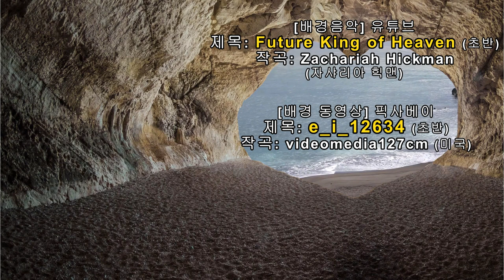촛불추천 354, 낫는다는 것 (1) -- 취약성, 스트레스, 대처능력 각각에 대한 처방 및 선순환 촉진방법 -- 조현병-조울증-우울증의 치료, 초급과정 5기 4강 #01